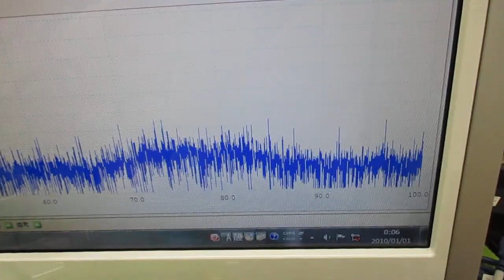メガヘルツの超音波発振制御プローブを利用した実験動画 ultrasonic-labo